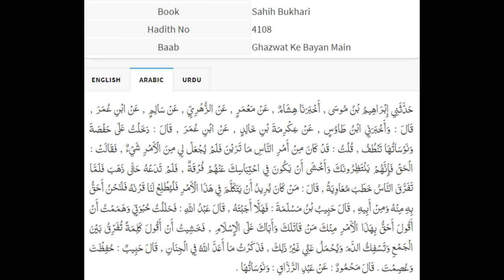Saheeh Bukhari 4108 - Reply to Engineer Mirza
Saheeh Bukhari Hadith 4108 - Reply to Engineer Mirza